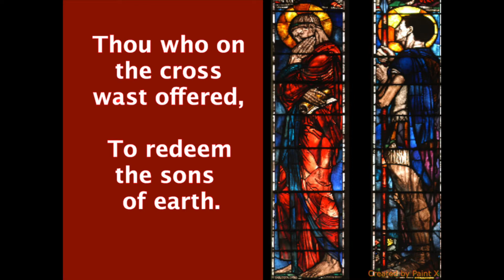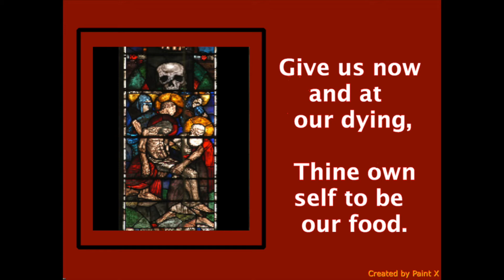10 Hail True Body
This Communion hymn, Hail True Body'  (from Hymns Ancient and Modern Ltd Canterbury Press, Norwich), has always moved me, and is one of my favourite hymns.